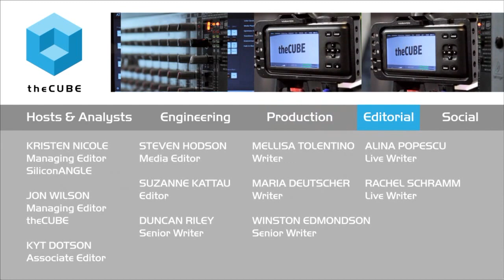Wrap Up Day 1 | VMworld 2015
01. John Furrier and Dave Vellante Wrap Up Day 1 at VMworld on theCUBE!. (00:16)
02. An Ecosystem that is In Flux. (01:23)
03. The First VMworld with High Stakes. (02:08)
04. VMworld Can Win, but the Public Cloud is a Blind Spot. (02:48)
05. The Conflict within VMware. (04:07)
06. The Vision of the Hybrid Cloud. (06:36)
07. What Will Happen if Companies Take API's too Far?. (07:58)
08. What Conditions will Allow the Hybrid Cloud to Exist?. (09:24)
09. Is EMC Getting Thrown Under the Bus?. (10:45)
10. What Direction Should VMware Go?. (12:10)

The calm before the storm: VMworld 2015 Day 1 recap

With an important VMware, Inc. announcement expected on Day 2 of VMworld 2015, Dave Vellante and John Furrier of theCUBE, from the SiliconANGLE Media team, wrapped up day 1 at VMworld 2015 in San Francisco by calling it the “calm before the storm.”

Tick tock

On Tuesday, hedge-fund giant Elliott Management Corp.’s timeclock expires on the standstill provisions made with EMC Corp.’s (the holding company for the Federation’s assets) CEO Joe Tucci. Elliot wants to spin VMware off into a standalone company, while EMC would like to keep it as part of its Federation. Vellante and Furrier expect to hear many details from theCUBE’s scheduled guests tomorrow, which include Pat Gelsinger, CEO, VMware, Inc.

High stakes and battles

Furrier believes that the stakes are very high at VMworld 2015. As he stated, “Culture, diversity, DevOps and ease of computing are all happening, and it’s going to be interesting to see it play out.”

According to Vellante, VMware has many battles in front of them, many of which they can win. However, the blind spot is the public Cloud. He pointed to the competition in the space and the constant and significant growth of Amazon Web Services (AWS).
Opportunities are available for VMware because the enterprise is nervous about moving to the public Cloud, but he indicated, “That is a tiger that VMware doesn’t have by the tail yet.”

The talk of the day culminated with the fact that VMware needs to develop its own identity and keep innovating.